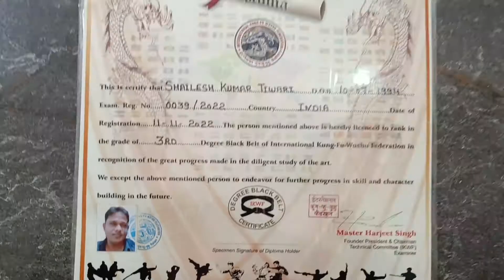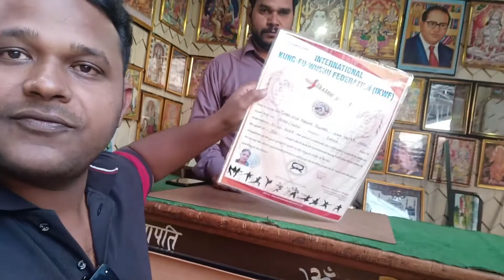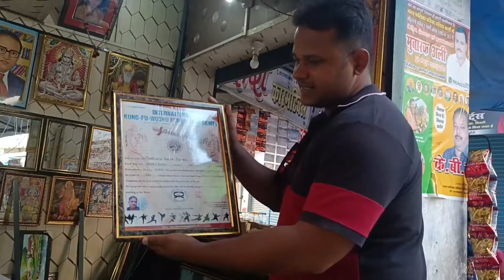Chicken and Pizza Party on My 3rd Dan Kung Fu Certificate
chicken pizza
pizza
chicken pizza recipe
chicken
how to make pizza
pizza recipe
bbq chicken pizza
homemade pizza
homemade chicken pizza
how to make chicken pizza
quick and easy pizza dough
quick and easy homemade pizza
chicken pan pizza
butter chicken pizza
pizza dough
how to make pizza at home
pizza sandwich
buffalo chicken pizza recipe
नमस्कार दोस्तों स्वागत है आप मेरे चैनल पर आपके अच्छे अच्छे कंटेंट देखने को मिलेंगे अभी सब्सक्राइब करें करके जुड़ें और बेल आइकन को और हिट कर लिजिये और वीडियो को दिल से लाइक कर दिजिएगा और कमेंट बॉक्स में आपको बताऊंगा कैसी लग रही है और दोस्तो आपके टाइम देने के लिए धन्यवाद और हमारे चैनल प्रति विजिट करने के लिए आपका ताहे दिल से धन्यवाद करता हूं आईएसआई तारिके से अपना प्यार बनाकर रखा जाएगा प्यार में कामी नहीं दो आने और जाने और सामग्री देगा हुन एमएस व्लॉग्स प्रति हमेश आपको बेहतरीन वीडियो मिला करेंगें देखने के लिए धन्यवाद

Namaskar doston Swagat hai aap Sabhi e Kash doston ka ka doston Mere channel per aapko acche acche content dekhne ko Milenge abhi subscribe Karke Jug Jiye aur Bell icon ko aur baith Kar Lijiye aur video ko dil se like kar dijiyega aur comment box Mein Jarur bataega ki video aapko kaisi lag rahi hai aur doston aapke time dene ke liye dhanyvad aur Hamare channel per visit karne ke liye Aapka tahe Dil Se dhanyvad karta hun ISI tarike Se Apna Pyar Banakar rakhega Pyar Mein Kami Nahin aani chahie aur doston aapko acche acche content Dene Ka Vada karta hun MS vlogs per Hamesha aapko best videos Mila Karenge thank you for watching
My Master Shailesh Youtube Channel :-